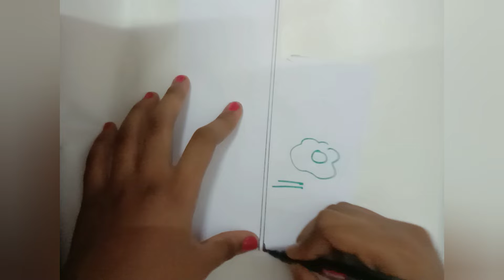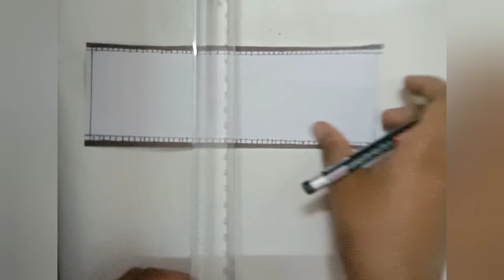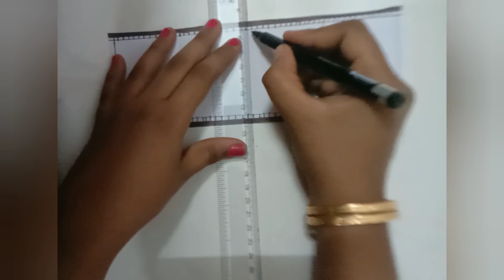How to make Journal tape at home//very easy//CRAFT WITH ROSE//journal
CRAFT WITH ROSE,

craft for children,

very simple crafts

craft useful for projects,
assingement.

best for reduse, reuse, recycle.

simple to make at home